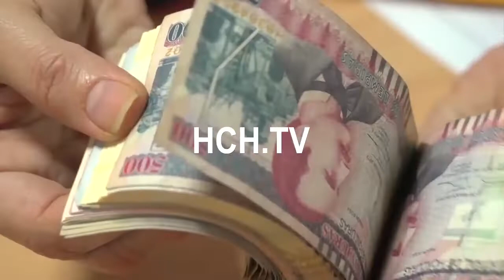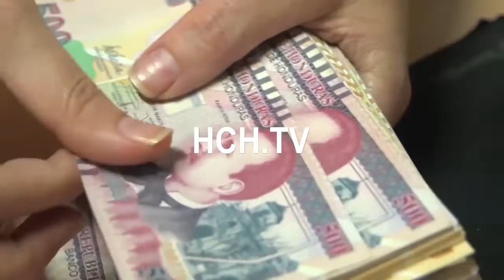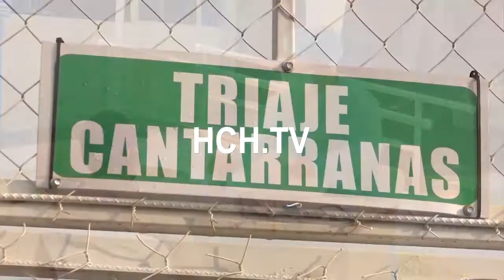Autorizan L.378 millones más para que se abran 71 triages cerrados en Honduras